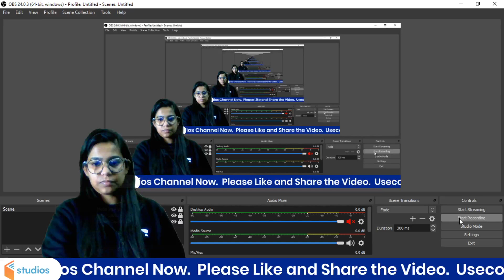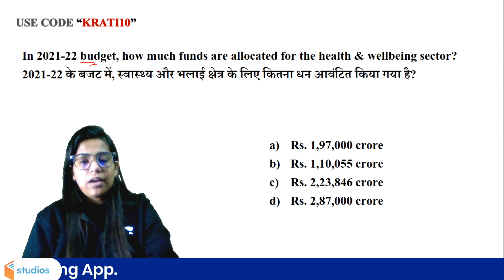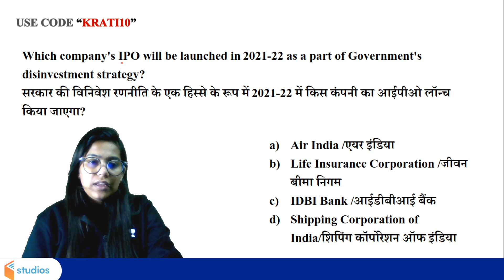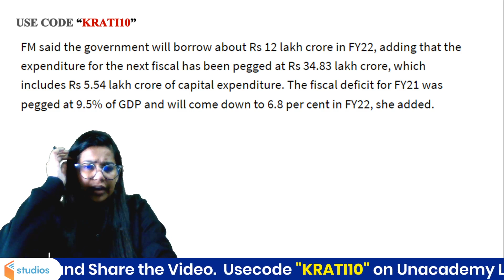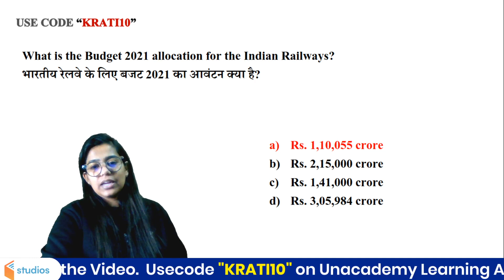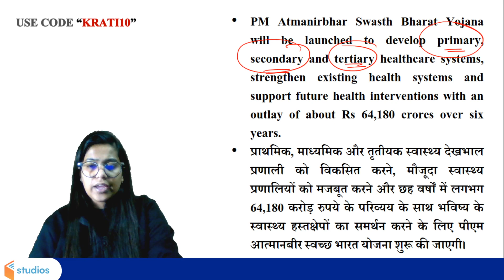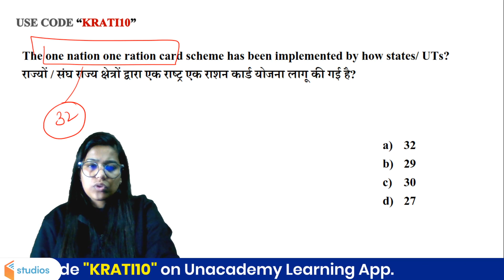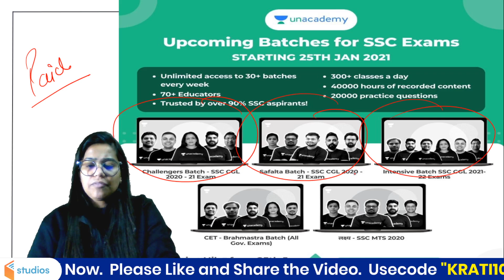Budget 2021 | Budget Questions by Krati Singh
🚀 05:00 AM - RAILWAY NTPC & Group D | GK by Krati Singh
🚀 7:00 AM - Current Affairs Show by Krati Ma'am

✿ Early Morning Shows :
05:00 AM - RRB NTPC GK by Krati Ma'am
05:30 AM - Reasoning For All Exams by Samashti Ma'am

✿  IBPS PO 2020/SSC :
06:30 AM English by Anchal Ma'am

✿ Morning Shows :
07:00 AM - Current Affairs Show by Krati Ma'am
08:15 AM - The Hindu Editorial by Gauri Ma'am

✿ IB ACIO 2021:
09:00 AM - GK/GS by Aman Sharma
09:30 AM - Reasoning by Ritika Tomar
10:00 AM - Maths by Prabal Lavaniya
11:00 AM - English by Aisha Rasheed

✿ SSC/Railway :
11:30 AM - Reasoning by Akash Sir
12:00 PM - Maths by Ajay Sir
12:30 PM - GK by Alok Sir

✿ SSC  CGL/CHSL 2021 (Foundation Batch) :
01:00 PM - English by Gauri Ma'am
01:30 PM - Maths by Prabal Sir
02:00 PM - GK by Ankit Sir
02:30 PM - Reasoning by Ritika Ma'am

✿ RRB Group D 2019 & RRB NTPC :
03:00 PM - Maths by Deepndra Sir
04:00 PM - Reasoning by Akash Chaturvedi Sir

✿ RRB NTPC 2019 (CBT-1) :
4:30 PM - RRB NTPC | GK + Science by Rohit Kumar
5:30 PM - Reasoning by Ritika Ma'am
6:00 PM - Maths by Prabal Sir

✿ All SSC Exams 2021 :
07:00 PM - GK by Rohit Sir
08:00 PM - General Science by Aman Sir
08:30 PM - Maths by Deepndra Sir
09:00 PM - English by Aisha Ma'am

✿ For All SSC & NTPC Exams :
7:30 PM - GK/GS/GA by Mahendra Ratnoo

✿ RRB NTPC 2019 & Group D 2019 :
09:30 PM - GK Live test by Aman Sir

✿ For All Bank Exams 2020 :
10:00 PM - Maths by Chandan Sir

1. One Subscription, Unlimited Access
2. Learn from your favorite teacher
3. Real time interaction with teacher
4. You can ask doubts in live class
5. Limited students
6. Download the videos & watch offline